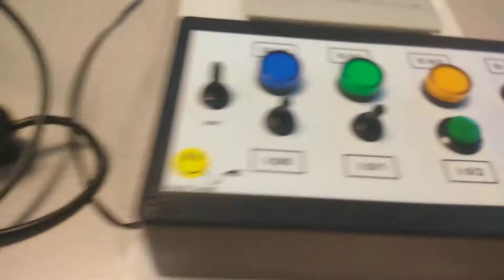Mec 160 PLC lab 1